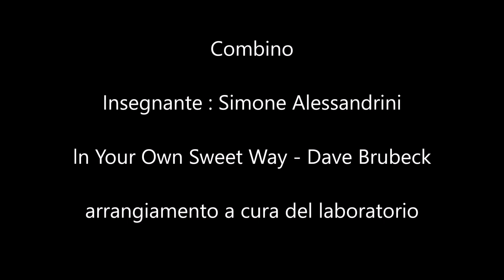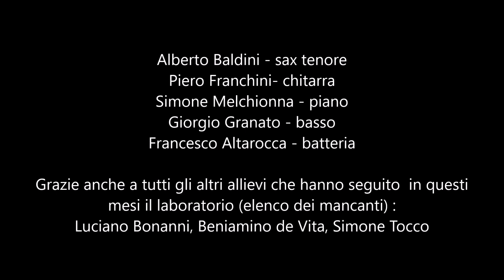In your own sweet way - Dave Brubeck - Saggi SPMT 2021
Il laboratorio Combino diretto da Simone Alessndrini esegue In Your own Sweet Way di Dave Brubeck.
Arrangiamento d a cura dei partecipanti del laboratorio.

Alberto Baldini – sax tenore
Piero Franchini– chitarra
Simone Melchionna– piano
Giorgio Granato– basso
Francesco Altarocca- batteria